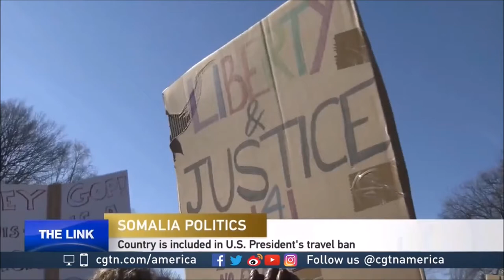Michael Clyne expert television segments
Michael Clyne on international and Africa security, risk and affairs